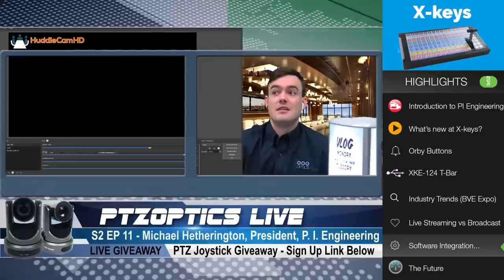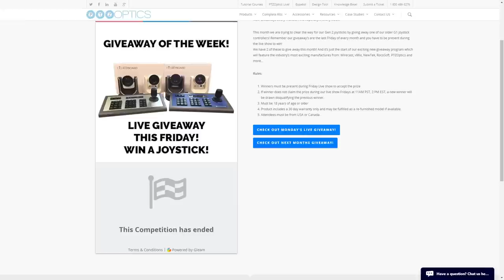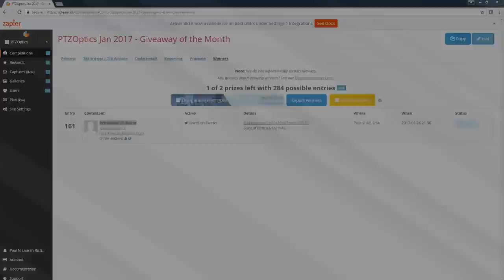X-keys® Computer Input Devices interview w/ CEO Michael Hetherington of PI Engineering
SEASON 2 - EPISODE 11 - We interview Michael Hetherington, President, P. I. Engineering, from XKeys to review the amazing USB computer input devices for live streaming. We will have the latest new xKeys USB buttons for performing easy to use actions during your live stream. Plus the ever popular X-keys XKE-124 T-bar. We will be showing off these USB Midi controller with vMix and showing how easy it is to automate controllers for live streaming.

We also ordered some last minute X-keys® Orby™ Switches! These are easy to use buttons we bought Red, Green and Blue! Let's make live streaming EASY!

Show Highlights:

Paul: Yeah I was actually playing with this with Martin Sinclair when we had him on the show and he showed me how to do merge on the T-bar which is really cool. Amazing stuff and the pricing is incredible. Alright cool so that's what's new let me go to my next thing here. Let’s talk about these or B buttons because. I invited. I least I emailed all of our house of worship contact list specifically because I’m looking at this thing and the main pain point with so many of the churches is, we work with volunteers. You know some professional came to set everything up, but we aren’t professionals in live streaming. Can this button just live stream and record through Vmix?

Michael: To me it's a button so it will fire any function you want and it only gets a chance to buy the same function every time you press it. But we find the use of maybe a combination of the T-bar that you using which might be a volunteer at the back of the auditorium and the person at the podium might be pushing the red button to signal that they are ready to go to something else or they could use control a simple function on off themselves. So the reason that x-key is useful compared to like clicking on the screen or something like that is, if a presenter or an operator of something is watching the venue so to speak or giving his speech, he can't really easily go and click on something on the screen. But the big red button which is going to say make the next transition or whatever you, [08:45 inaudible] preset in the software is a much simpler way and you say yes. Just push the red button when you're ready to go to the next scene or go to the new PowerPoint presentation or something.

Paul: Beautiful so let's talk a little bit about this T-bar and I do think by the way to answer my own question I do believe you can set Vmix to literally live stream and record with a single button push. Let’s talk about this X keys. 24T- bar. You mentioned it a little bit analog T-bar. Hundred and twenty four buttons and I’m looking at this thing and I'm saying that is a lot of buttons.

Michael: That's why, we have a so you can block off some of those buttons. We have key blockers and everything. So often you wouldn't have all hundred and twenty-four activate yourself. Once you set it up for your volunteers you might have only a few rows and a few double buttons that would be clearly labeled to operate what they needed to operate. So or even yourself because after all you're running a live show. You don't want to try to figure out where that unique sound effect button is. You have it labeled as you know
Spring blowing noise or whatever.